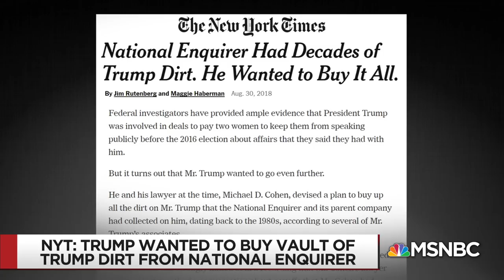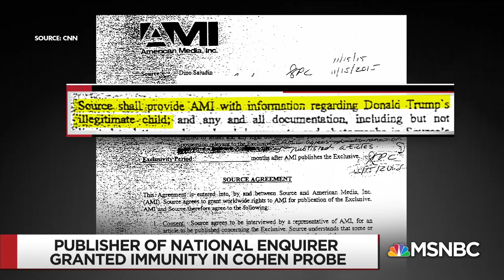President Donald Trump Exposed To Blackmail | All In | MSNBC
In 2016, according to the New York Times, the president wanted to buy the National Enquirer's vault of decades worth of Trump dirt.

A President Donald Trump Exposed To Blackmail | All In | MSNBC